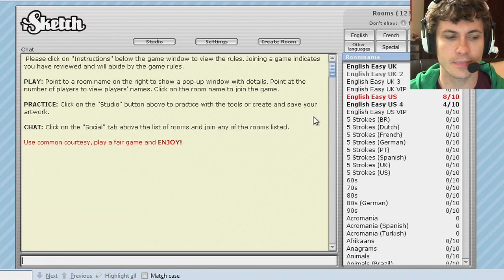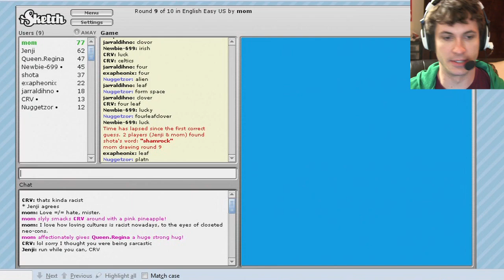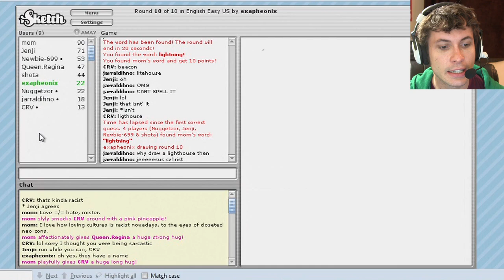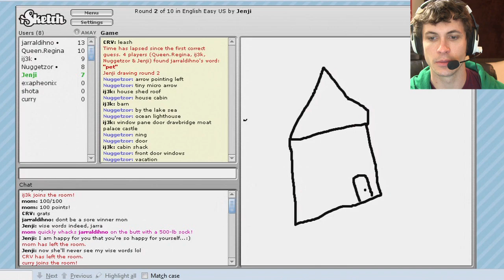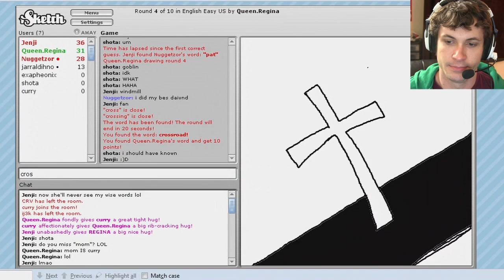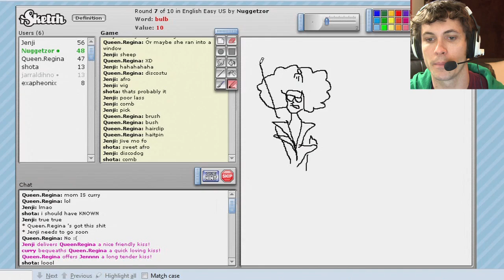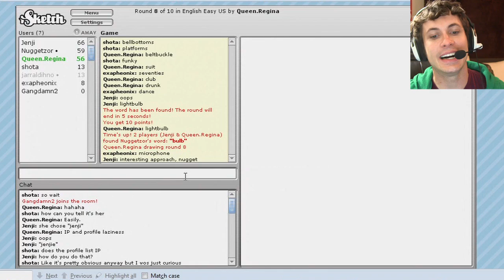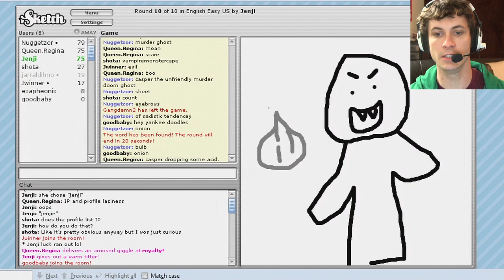DISCO BULB! - Let's Play iSketch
Steven's Notes:
Tobuscus trolls other players on isketch by making convoluted drawings because he thinks its funny when in actuality its cruel and hurts their feelings! Toby is so mean! *shakes fist*

Toby Sucks at iSketch 2